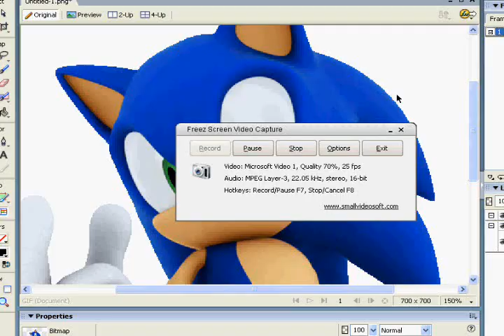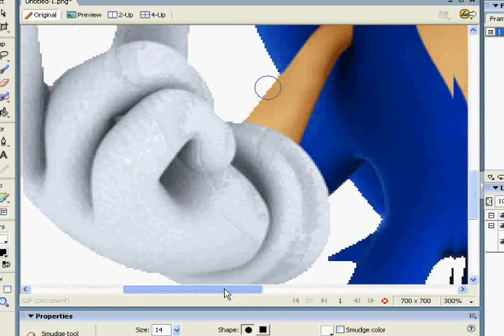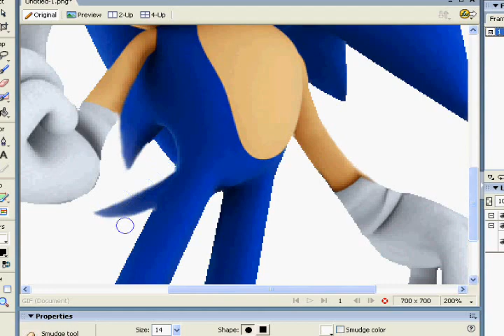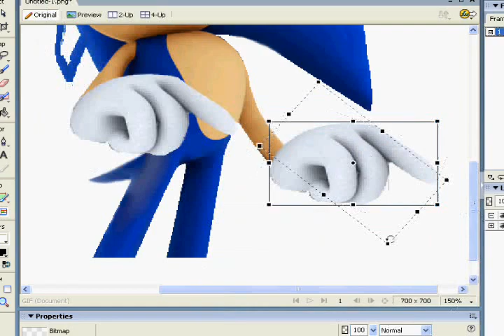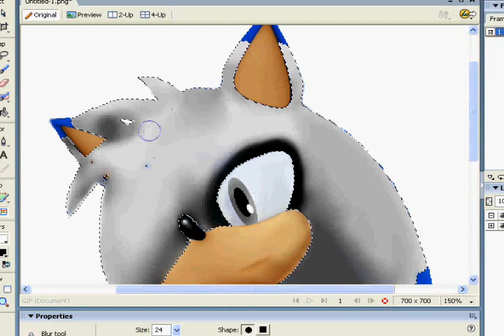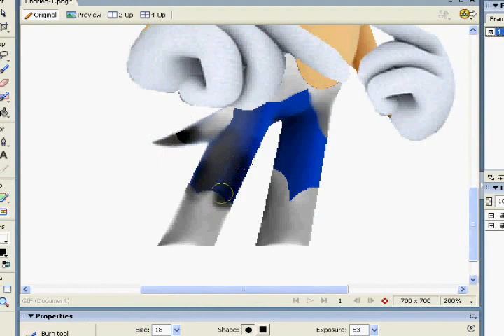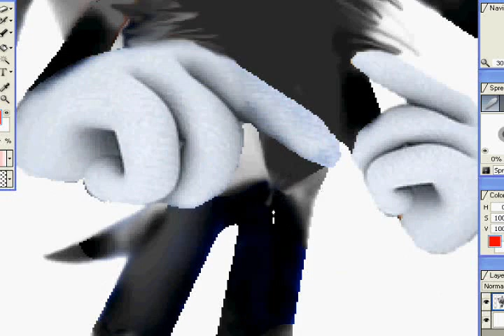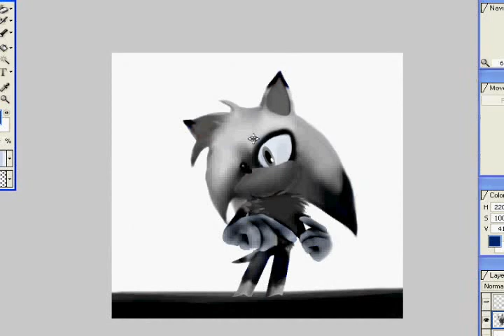Edit: derpderpderp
Edit more than a year later: Ok guys I don't really like sonic as much as I used to, and I was never much of a recolor..er.. anyways. This was done for fun, and that was the only purpose. That's the only reason I EVER edit (which is rare and I haven't in a while). I never used the above image for anything except this. It was just for entertainment. Thanks to everyone who gave nice comments, though. I guess I should say thanks for that. Trolls, you can go fuck yourself of course since it doesn't really matter, and then to anyone who asks for a request, I do not do them. Sorry. Recoloring takes too much time and I'd much rather draw.
Here, if you wanna see my new stuff here's my DA

-Parchife

EndEdit.

.w. ENJOY FOOLS

All songs NOT MINE

I used Macromedia Fireworks 2004 and Opencanvas 4.5.19eplus